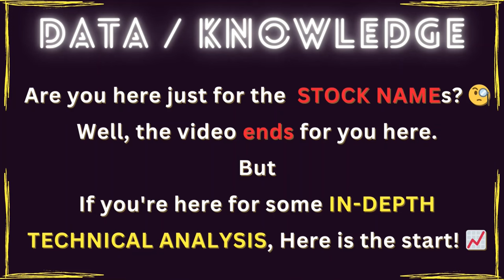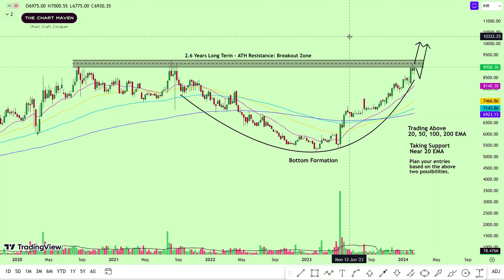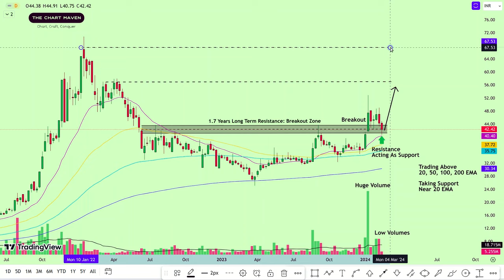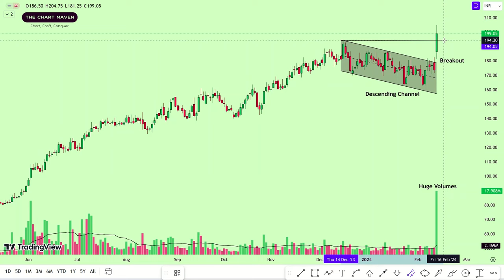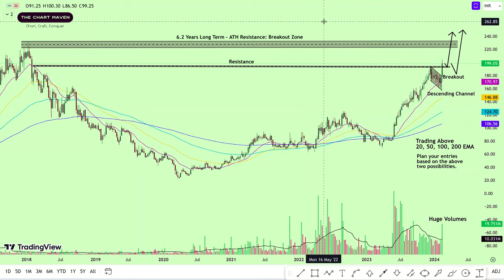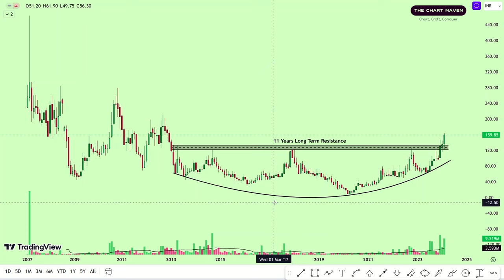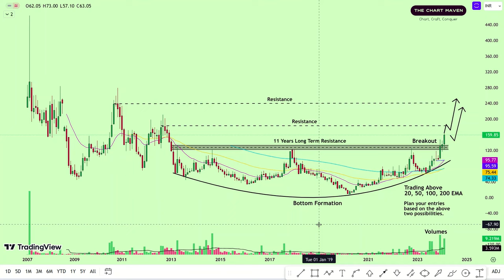Top 4 BREAKOUT Stocks for SWING TRADING For 14 Feb 2024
Sanofi India share latest price
Sanofi India q2 results
Sanofi India share q2 results
Sanofi India stock quarter results
Sanofi India share price today
Sanofi India stock technical analysis
Sanofi India stock latest news
Trident share latest price
Trident q2 results
Trident share q2 results
Trident stock quarter results
Trident share price today
Trident stock technical analysis
Trident stock latest news
Time Technoplast stock latest price
Time Technoplast q2 results
Time Technoplast share q2 results
Time Technoplast share quarter results
Time Technoplast stock price today
Time Technoplast share technical analysis
Time Technoplast share latest news
Autoline Industries share latest price
Autoline Industries q2 results
Autoline Industries stock q2 results
Autoline Industries share quarter results
Autoline Industries stock price today
Autoline Industries share technical analysis
Autoline Industries share latest news